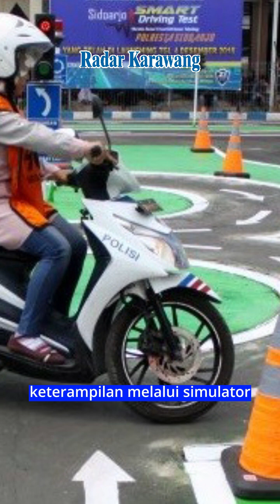Ujian Pembuatan SIM Termudah di Dunia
Para pemohon Surat Izin Mengemudi atau SIM harus mengikuti ujian teori dan tes praktik. Setiap negara memberlakukan berbagai persyaratan untuk memperoleh surat tersebut. Di Indonesia, pihak kepolisian menetapkan ujian praktik berkendara, selain ujian teori.